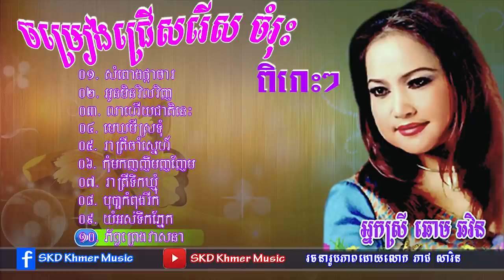Chhom Chhorven Cover khmer old songs Collection - Kampuchear Songs,